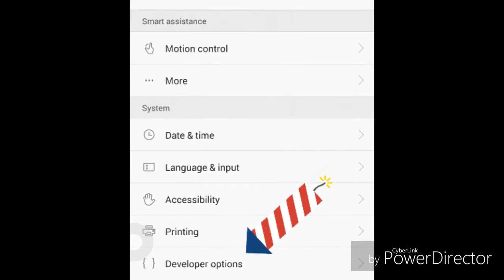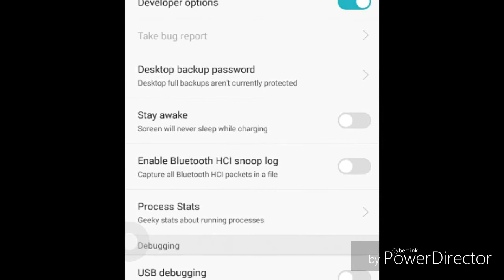Enable Devolper option | Secret Features of Android Phone's | Become Devolper of Your Phone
In many mobile there are diffrent way, in some of mobile there is a devolper icons but in hawawi mobile there is a option build number, through which you can be a devolper,
Check out my upcoming vedio how to enable OTG option in hawawei and other android phones and connect USB, mouse, keyboard etc
So
Just subrcribe my channel if you want more tech vedio
Thanx

In Our Channel We Upload Videos Daily About
• Gaming
• Technical & Invention
• Entertainment
• Funn Videos
• Important Information
•• And More

See our website for Important MCQ & General knowledge, the Exact material for PPSC, FPSC, NTS, OTS, PTS, ITS, etc